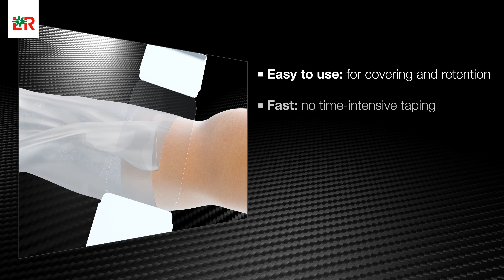Suprasorb® CNP EasyDress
3D innovation for negative pressure therapy on the extremities

For quick and easy sealing during negative pressure therapy on extremities.

Cover – retain – start therapy. Using EasyDress couldn’t be simpler. Thanks to the 3D design and flexible special material, EasyDress becomes airtight considerably more quickly than other conventional adhesive methods. This translates to time savings of up to 90%.*

*M. Duft, D. Ostapowicz, S. de Lange, K. Grießhammer, M. Abel: Audit on the usability, user and patient satisfaction of tubular bandage, Multi-center international post-marketing clinical study under real conditions.